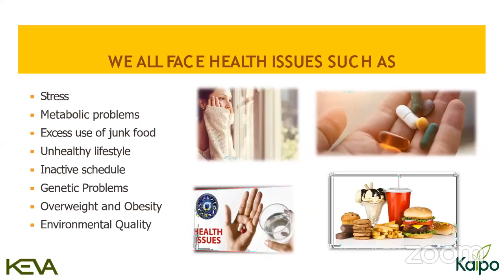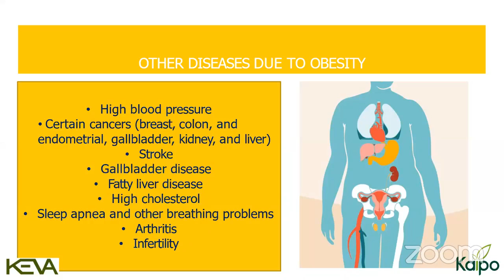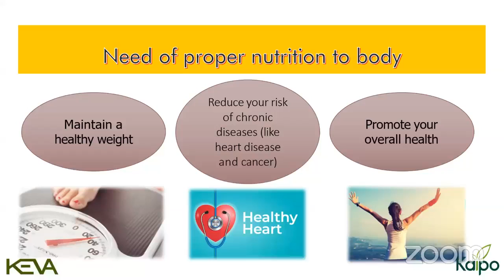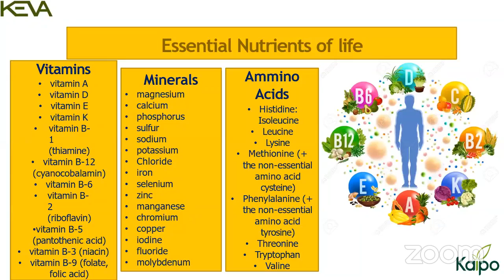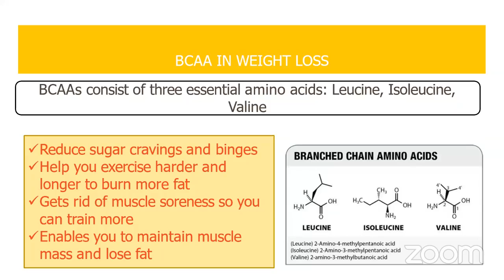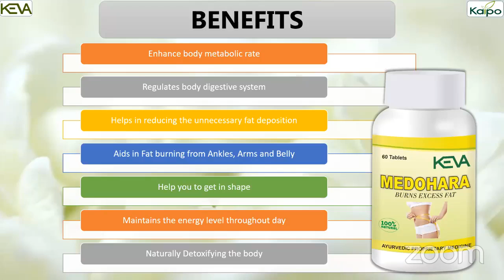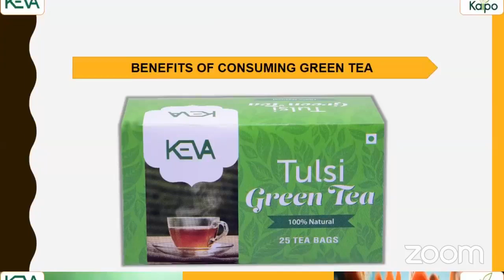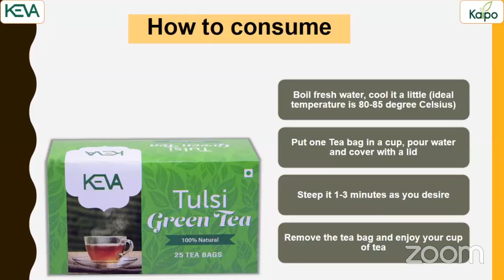Mission Fit India एक ऐसा मिशन जिससे फिटनेस के साथ मिलेगी आर्थिक आजादी